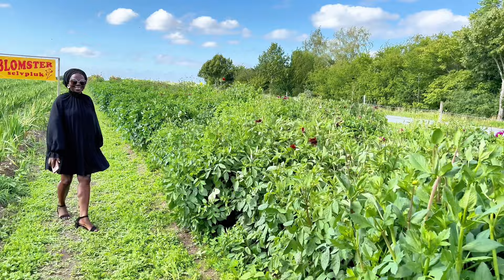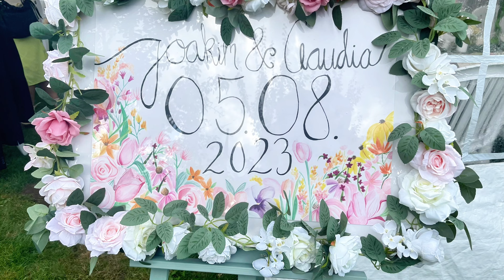DAY IN MY LIFE LIVING IN DENMARK/Daughter's Wedding on a Budget /Simple Wedding/Airbnb house tour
My daughter got married and it was a beautiful simple and budget friendly wedding. I don't have so much footage, as I was busy enjoying the wedding. But I will ask her if she would like as to make a video her explaining how to plan a wedding on a budget.